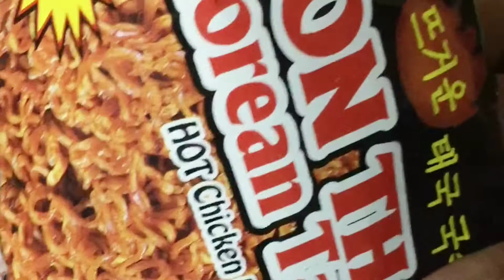Black 2 Pm Challenge with friend🔥🔥